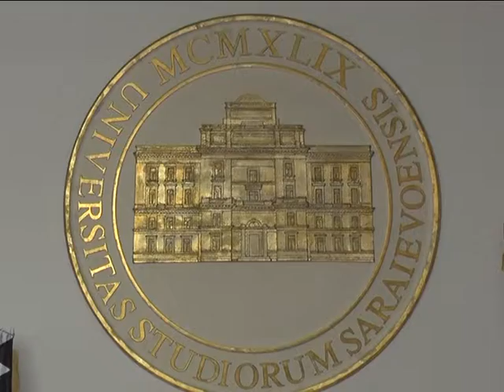Održana tribina BOSANSKI ILI BOŠNJAČKI jezik